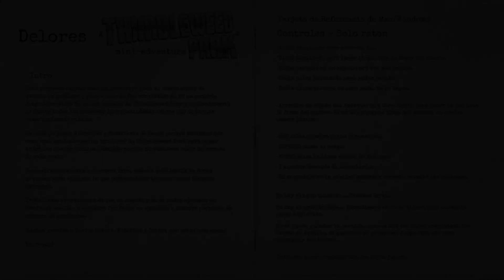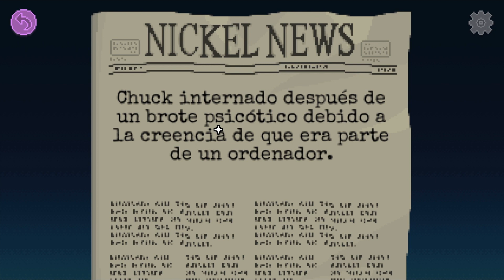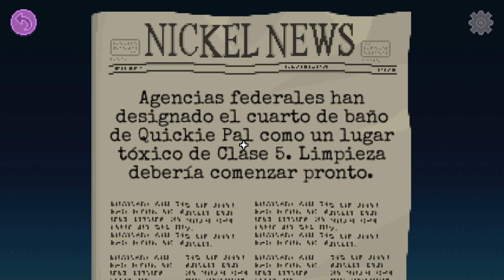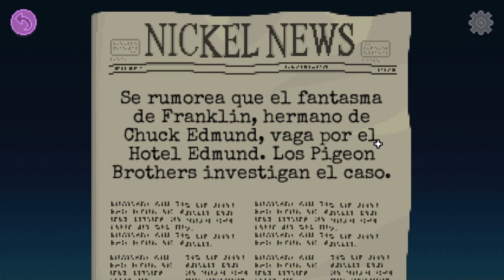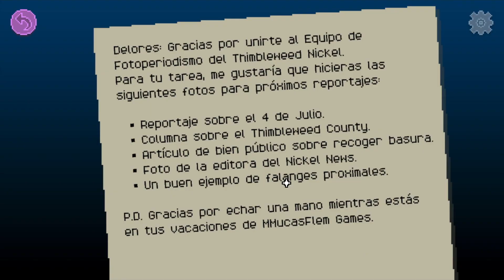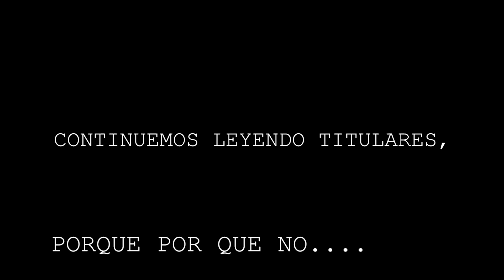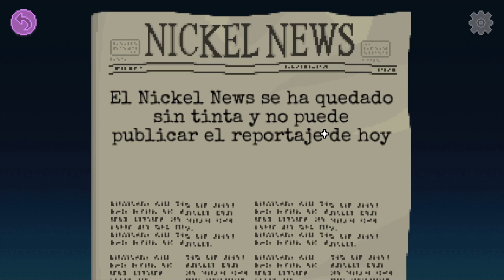Thimbleweed park mini adventure 1/2 mucho leer, yo cansar, seguro que vosotros aburrir...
Jau